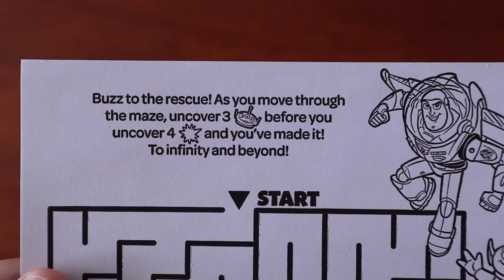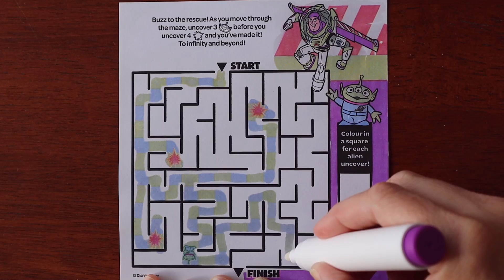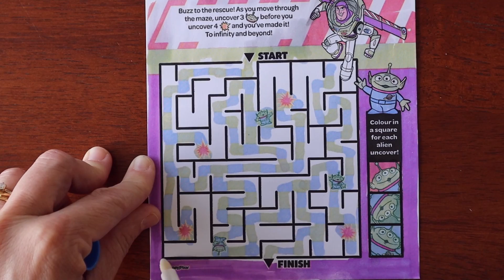Magic Ink Pen Toy Story Through the Maze with Buzz Lightyear and Woody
Buzz to the rescue! As you move through the maze, uncover 3 aliens before you uncover 4 bright sparkles and you've made it! To infinity and beyond!